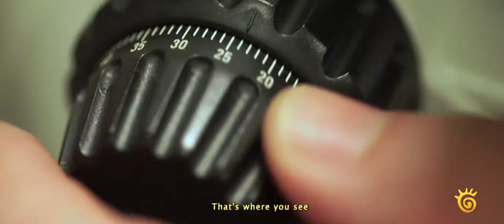Science and wellness 🔹 Authentically ours 🔹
Microbiologist, researcher and lecturer at UA